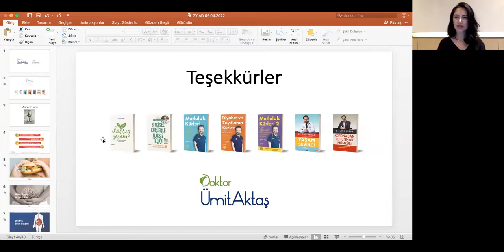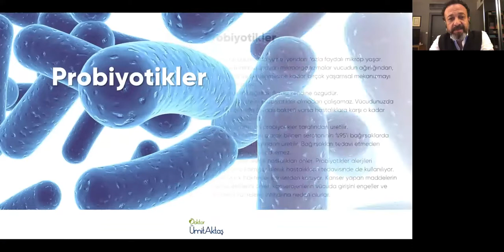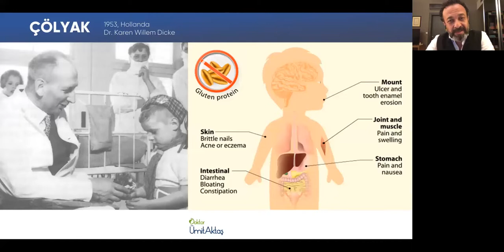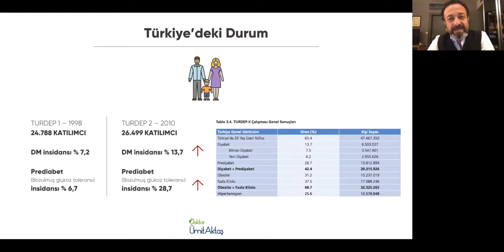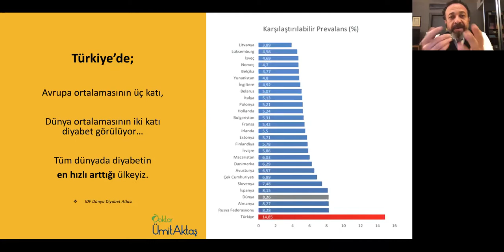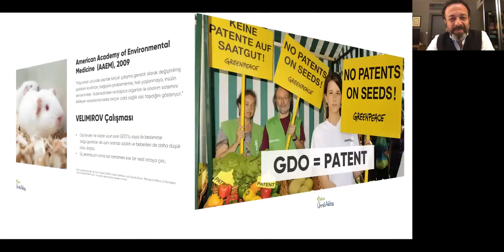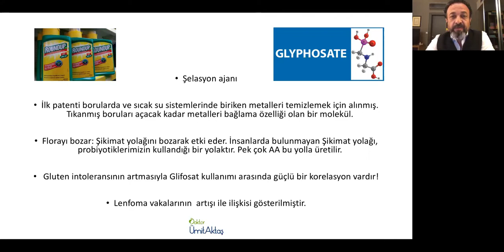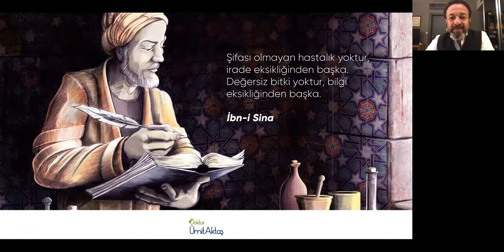Ümit Aktaş ile Yaşam Sevinci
GYİAD Üye Gelişim Çalışma Grubu Eşbaşkanı Sayın Büşra Gül'ün moderatörlüğünde gerçekleşen “Yaşam Sevinci” konulu online toplantımızda Fitoterapi Uzmanı Sayın Dr. Ümit Aktaş konuşmacı olarak yer aldı.